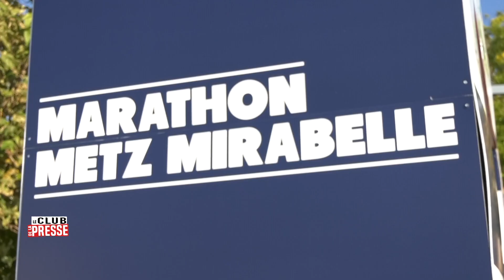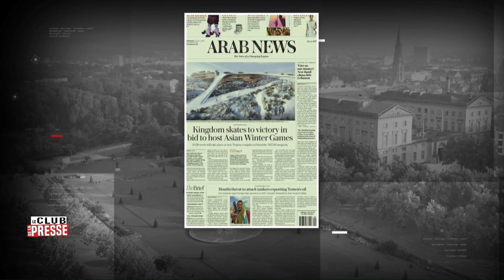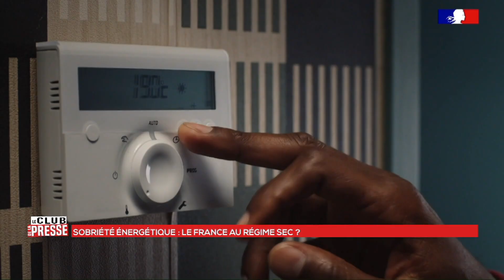Le Club de la Presse du vendredi 7 octobre 2022 à la FIM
Chaque semaine le Club de la Presse se réunit autour de Jérôme Bergerot pour débattre à propos des sujets forts de l’actualité mosellane.

Au programme de cette édition : la sobriété énergétique et le premier anniversaire du cercle des Paraiges. Autour de la table, Philippe Marque (Républicain Lorrain), Frédéric Schnur (Tout Metz), Vianney Huguenot et Claude Bellei.